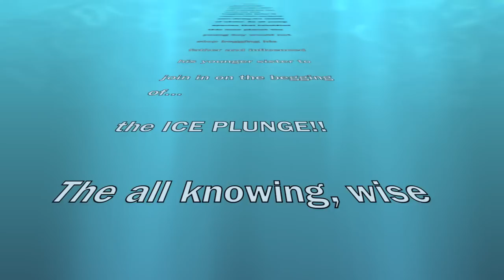The Ice Plunge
My first attempt at creating a short film that was inspired by a spontaneous filming of my son jumping into our freezing pool in the middle of winter.